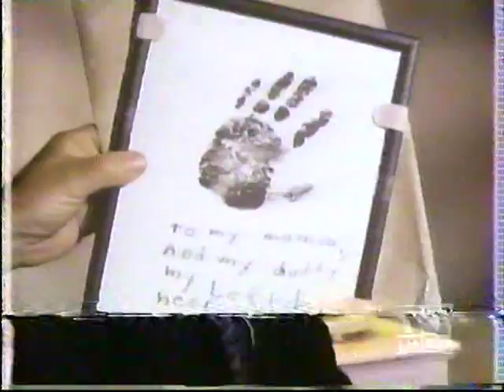My Three Sons, The First Anniversary, 9-19-70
Episode where Dodie give Steve and Barbara a copy of her left hand ... "To my mommy and my daddy, my left hand ... nearest my heart."